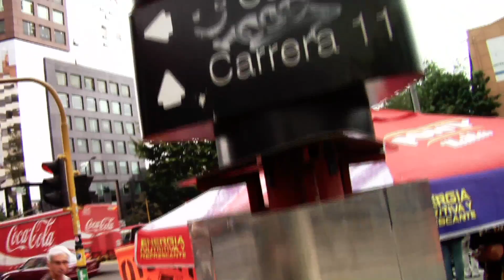El entorno diverso de Sebastian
Trailer documental El entorno diverso de Sebastian